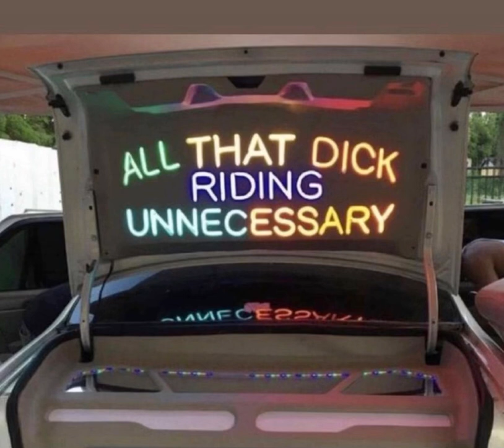BG Chris - I Love You